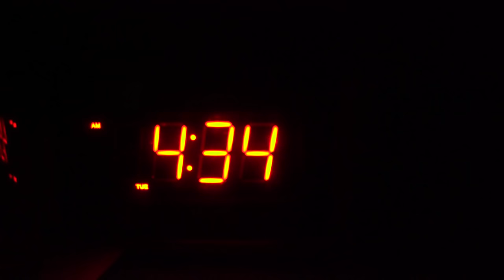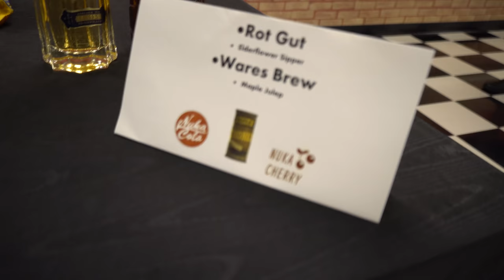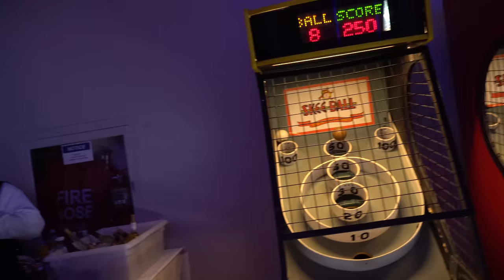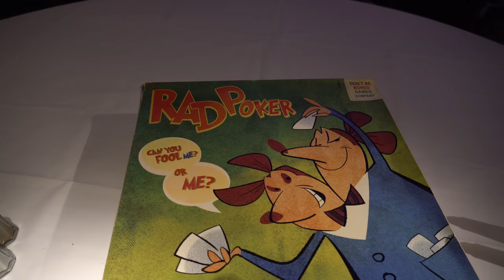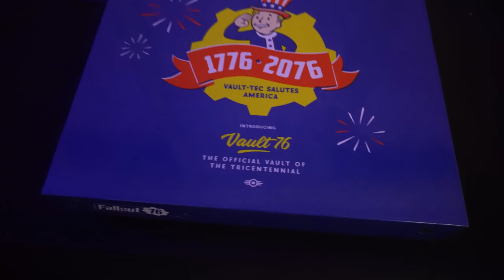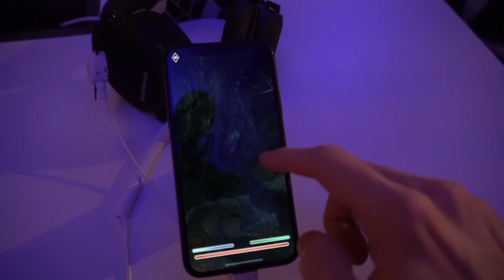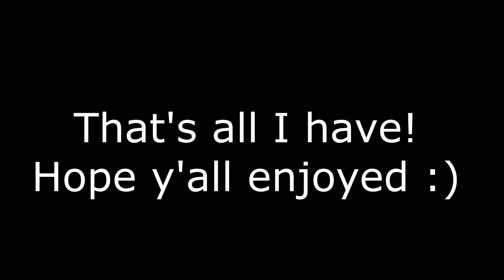EXPLORING FALLOUT 76 IRL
Let's go on an adventure to The Greenbrier...

Music from Danganronpa 2, Persona 5, & The Messenger